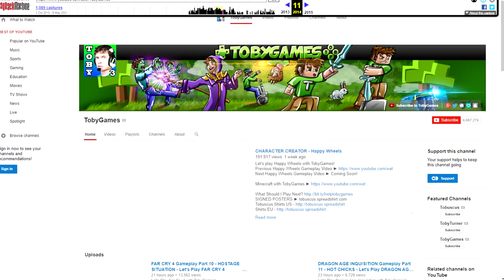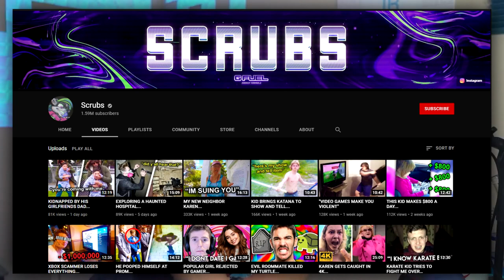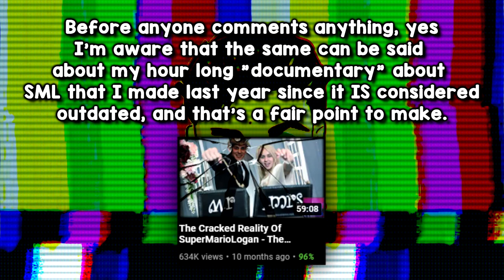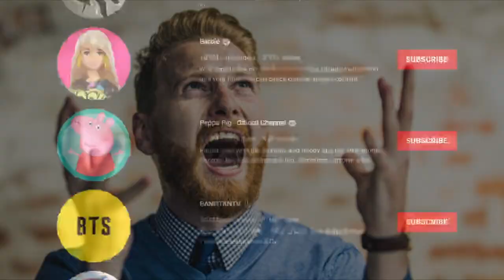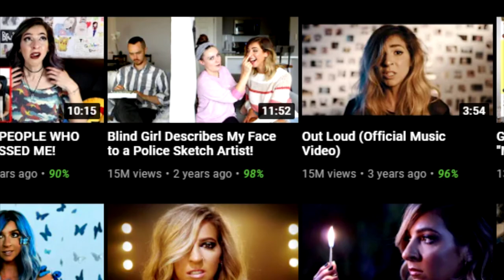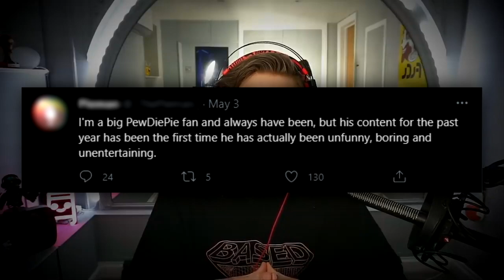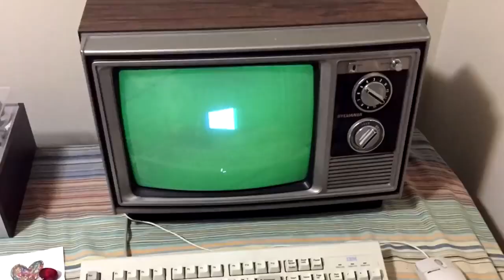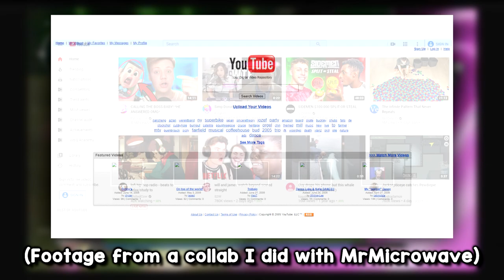stale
Long time no see huh? Well this video is really just a giant collection of thoughts that have been in my mind during the time I was gone, compiled into a rather messy video. I also do have a life outside of this channel, so I've just been trying to enjoy it and not take it for granted like a lot of people unfortunately do. If you’re curious about me leaving for another few months, I can guarantee that I won't because now I have a list of video ideas that I plan to make this year. I can't guarantee when they'll be released, but I will try to release them semi-monthly.